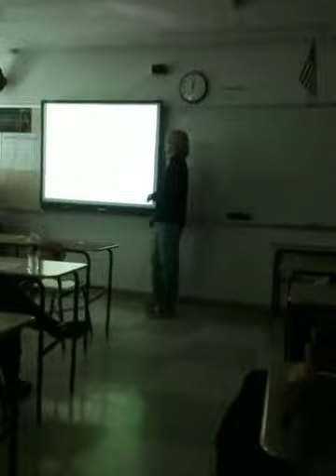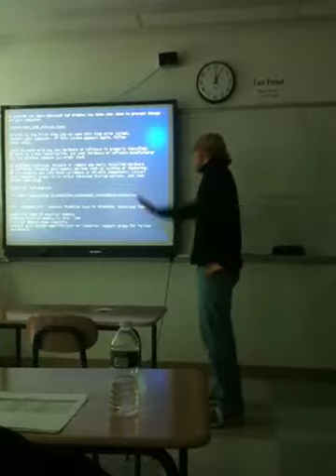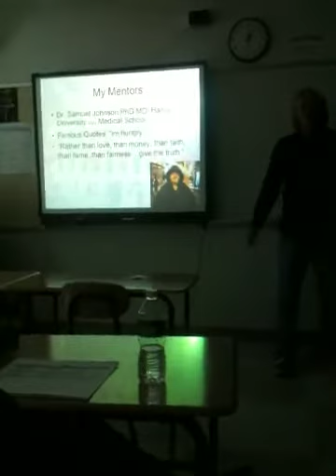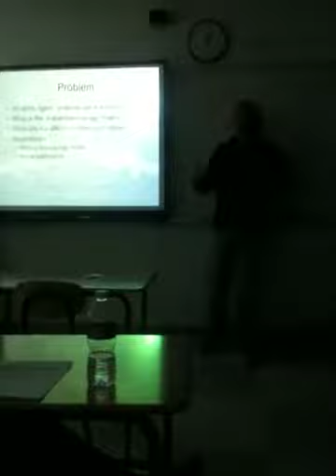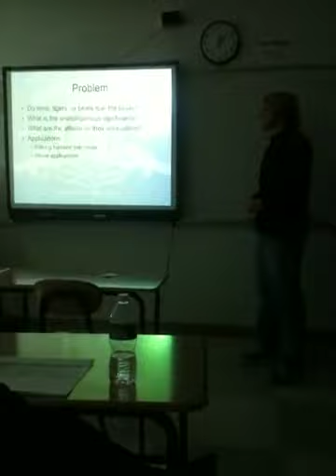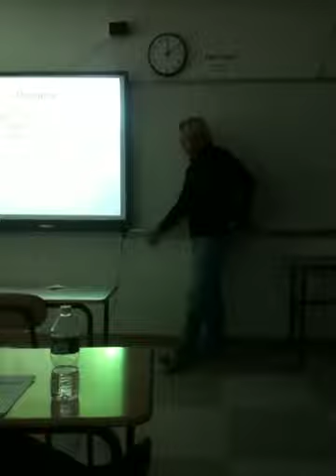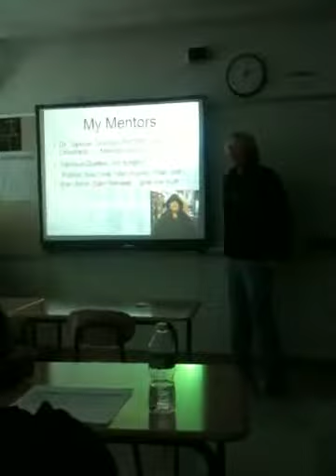Roars asr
Menz Solder Tucker